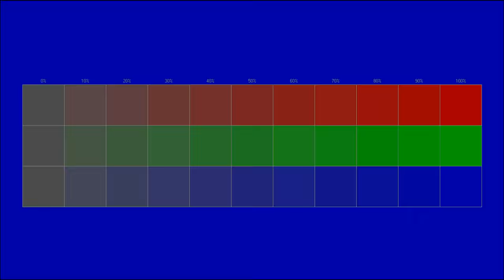Free instrumental You can use for any purpose 125